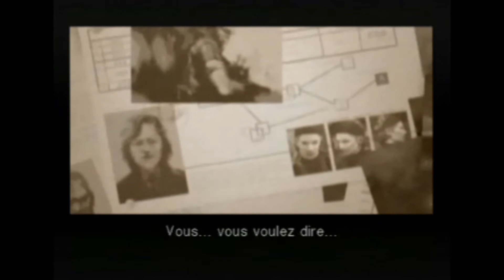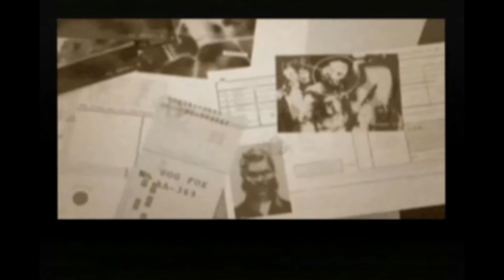Metal Gear Solid 3 .. Snake Eater (( confusion nucléaire ))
: FRANCE 24 - Moscou frappe avec un missile balistique
: Wiki - Sum of All Fears